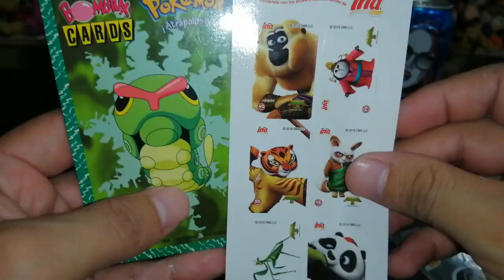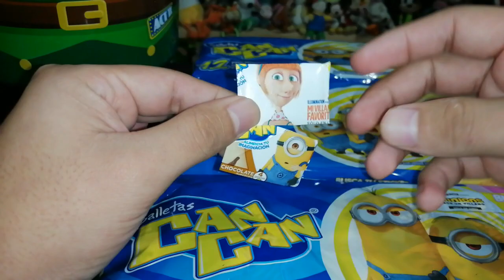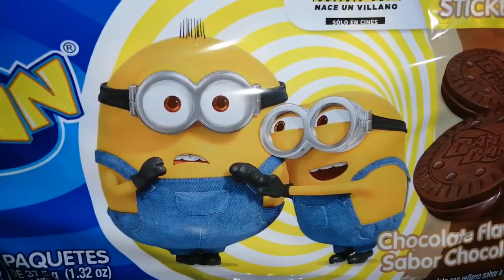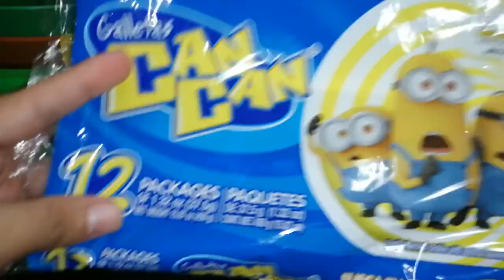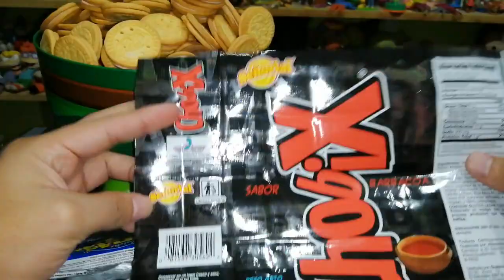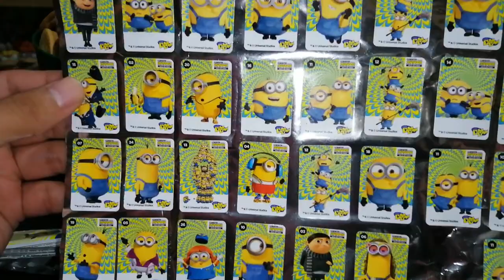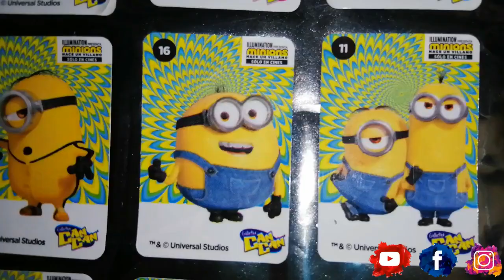Minions Nace un Villano Sticker Galletas CanCan 2020